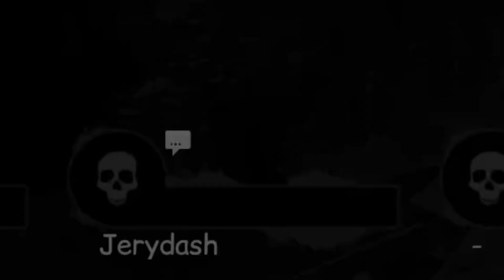Clips Tape 61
READ/LEER

CROSSHAIR: HudSight - Steam

Info:
PC: ASUS ROG R7 3060 Laptop
CPU: AMD Ryzen 7 6800H Processor (8 cores/16 thread, 20MB cache, 4.7GHz)
GPU: NVIDIA GeForce RTX 3060 6GB DDR6 (1702MHz Boost Clock + 50MHz OC, 115W + 25W Dynamic Boost)
RAM: 16GB DDR5 4800MHz RAM
Storage: 1TB M.2 NVMe PCIe 4.0 SSD
Monitor: 15.6¨, 2K Res, 165Hz, 3 ms
Cooling Pad: Vencci 2021 Upgrade Laptop Cooler Pad RGB Lights
Mouse: Logitech G Pro X Superlight
Headphones: Logitech G Pro X Gaming Wireless Headphones
Mousepad: Logitech G440
Video Editor: SONY VEGAS PRO 18
Recorder: NVIDIA Shadowplay/OBS Studio

SENS: 4.693
DPI: 800